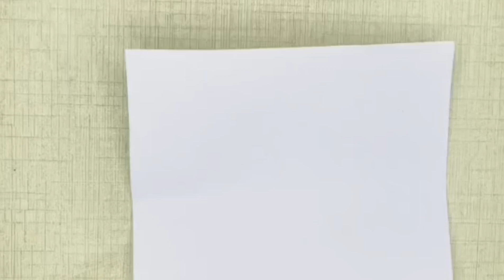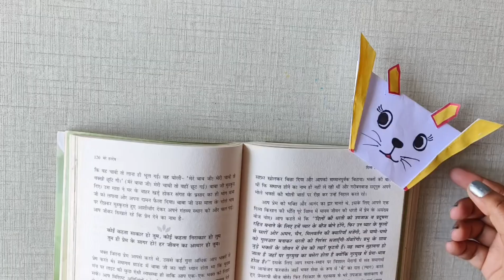Bookmark Corner Ideas | creativity # paper cutting